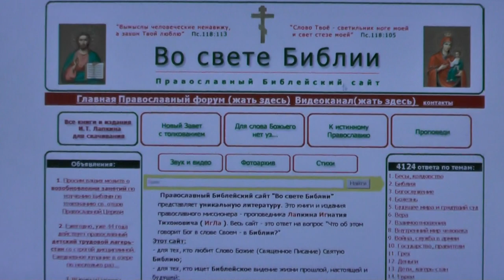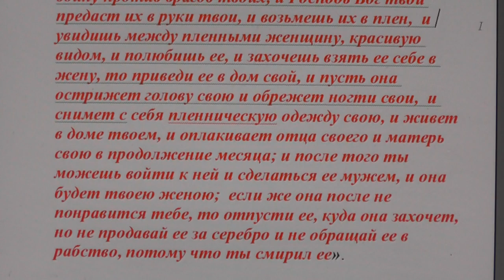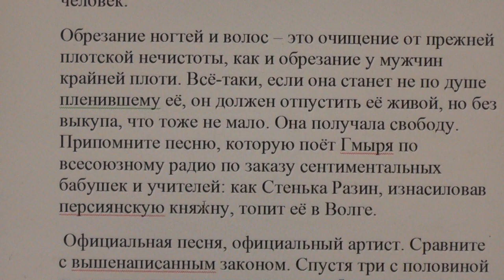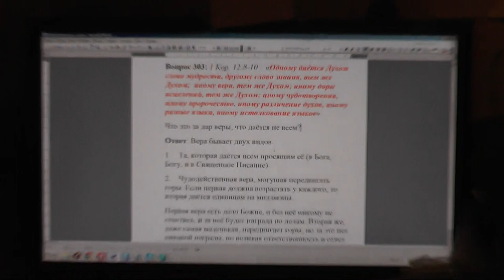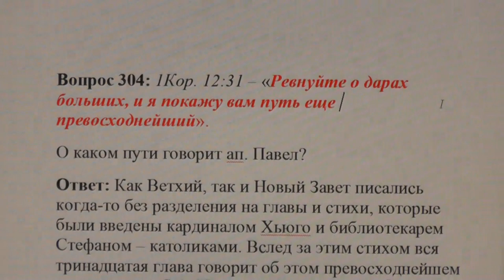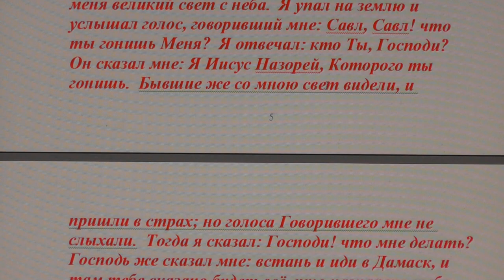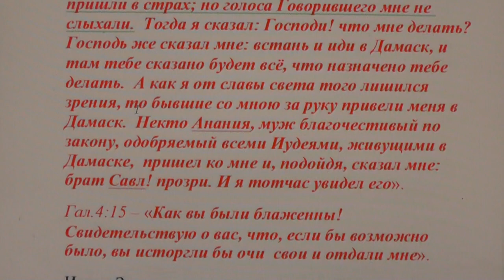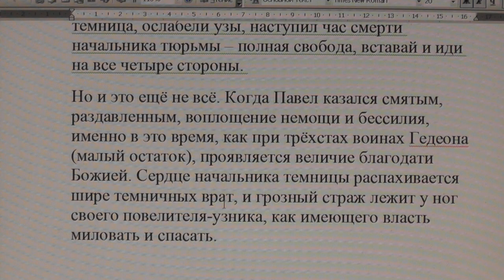№ 45. Ответы. Вопросы и ответы по Библии.